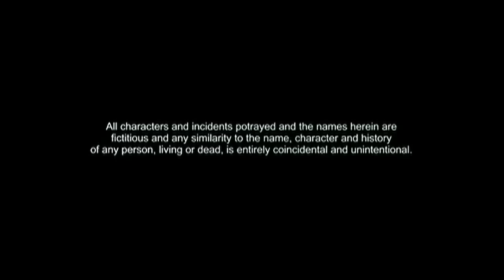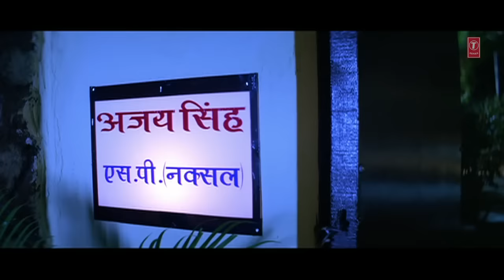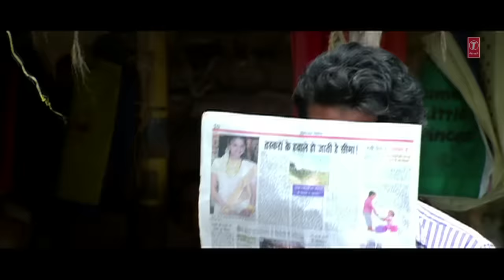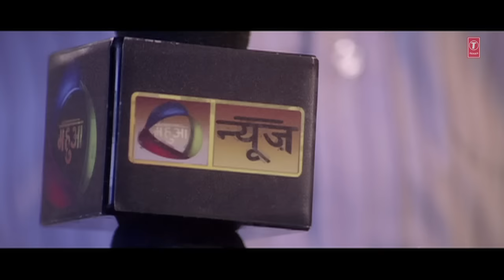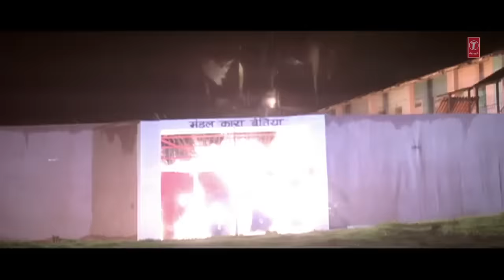Ranbhoomi in HD | SUPERHIT BHOJPURI MOVIE | Feat.Manoj Tiwari, Nirahua , Monalisa & Pakhi Hegde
Movie :Ranbhoomi

Star cast :MANOJ TIWARI, DINESH LAL YADAV, SWEETY CHHABRA, URVASHI CHAUDHARY, SAMBHAWNA SETH, PAKHI HEGDE, MONALISHA

Singer :ANAND MOHAN, NIHESH JOSHI, INDU SONALI, MANOJ TIWARI, NIRUPAMA PANDEY, DINESH LAL YADAV, KALPANA, SONU KAKKAD, RICHA PANDEY

Music Director :DHANANJYA MISHRA

Lyricst :VINAY BIHARI, HARIHAR, PRAMOD PANDEY, PYARE LAL YADAV